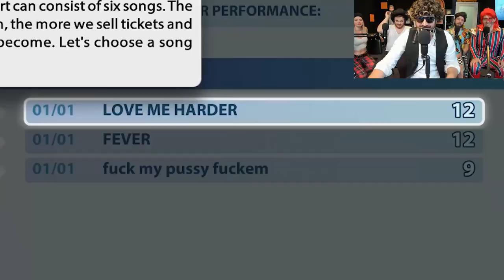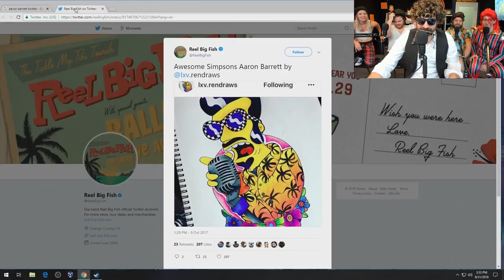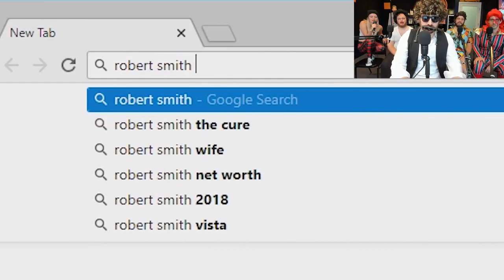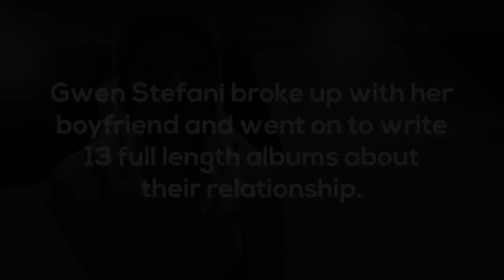Funhaus! Always Rock Hard Band Manager Gameplay